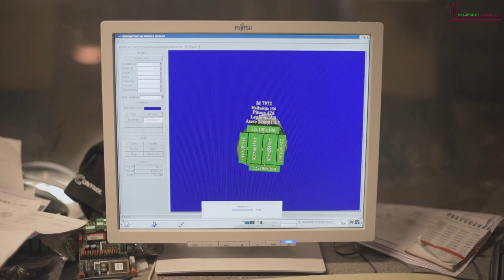Veljekset Vaara Oy hakee kunnossapitopäällikköä sekä -työntekijää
Veljekset Vaara Oy hakee Tervolan tehtaalle kunnossapitopäällikköä sekä -työntekijää vakituiseen työsuhteeseen. Tarkemmat lisätiedot ja hakuohjeet löydät nettisivuiltamme

Veljekset Vaara Oy ja Vaaran Metsä Oy muodostavat kasvavan ja kehittyvän yrityskonsernin, joka tuottaa korkealaatuista sahatavaraa sekä jalosteita asiakkaidemme tarpeisiin. Konsernin liikevaihto on 25 miljoonaa euroa ja työntekijöitä on 59. Palvelemme asiakkaitamme ympäri maailmaa mm. Suomessa, Ruotsissa, Isossa-Britanniassa, Alankomaissa, Egyptissä, Algeriassa, Espanjassa, Kreikassa ja Kiinassa.

Laadukkaat tuotteemme syntyvät korkeatasoisista raaka-aineista asiantuntevan henkilöstömme jalostamana. Sanontamme mukaan kestävä puu kasvaa pohjoisessa revontulten maassa. Tuotteita valmistetaan nykyaikaisilla tuotantoteknologioilla. Olemme tunnettuja tuotteidemme laadusta ja toimitustemme täsmällisyydestä ja tavoitteemme on olla Suomen johtava ulkoverhoustoimittaja.

Kunnossapitopäällikkö:

Vastaat Veljekset Vaara Oy -konsernin tuotannon toimivuuden ylläpidosta, kehittämisestä sekä tuotantolaitteiden kunnossapidosta. Sinulla on aiempaa kokemusta prosessiteollisuudesta, kunnossapidossa käytettävistä menetelmistä, koneiden toiminnasta, kuljetinlaitteiden logiikasta sekä kunnossapitojärjestelmän hyödyntämisestä. Toimit esimiesasemassa ja olet työssäsi tekemisissä sekä oman henkilökuntamme että yhteistyökumppaneidemme kanssa, joten sinulta edellytetään hyviä vuorovaikutus- ja yhteistyötaitoja.

Isompien teollisten laitosten ennakoivan kunnossapidon kokemus, opistotason tutkinto ja esimieskokemus katsotaan eduksi. Olet johtoryhmän jäsen ja raportoit yhtiön toimitusjohtajalle. Pääset mukaan kehittyvään ja vakavaraiseen perheyritykseen sekä vahvan ammattitaidon omaavaan tiimiin. Tehtävä on monipuolinen, itsenäinen ja vastuullinen sekä yhtiön toiminnan kannalta tärkeä. Pääset kehittämään ja vastaamaan ennakoivan kunnossapidon prosesseista ja laitekannan kehitystoiminnasta nykyaikaisessa tuotantoympäristössä.

Hae tehtävää InHunt Groupin verkkosivuilla (Avoimet työpaikat) 8.9.2019 mennessä ja liitä mukaan CV, hakemuksesi ja palkkatoiveesi. Tehtävää kannattaa hakea heti, sillä käsittelemme hakemuksia myös hakuajan kuluessa.

Kunnossapitotyöntekijä:

Haemme Tervolan tehtaallemme rohkeaa, ahkeraa ja oppimishaluista työntekijää
• Työn painopiste on tuotannon laitteiden mekaanisessa kunnossapidossa ja ennakoivassa huollossa.
• Tärkeitä tehtävän hoitamisessa ovat: kyky itsenäiseen työhön, hyvä hitsaustaito, työstötaidot ja
kokemus raskaista koneasennuksista.
• Kokemus sahapuolen laitteista plussaa
• Tehtävä on vuorotyötä
• Sisältää myös päivystystyötä

Lisätietoa tehtävästä antaa: Sami Ylioinas 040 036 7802 tai Petteri Pasula 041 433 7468.